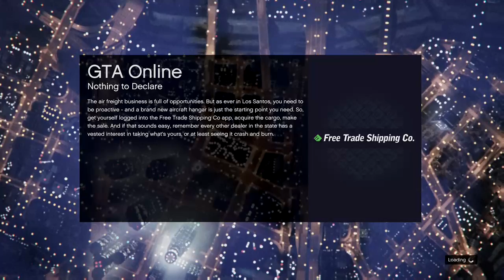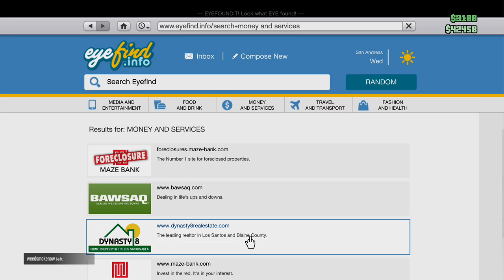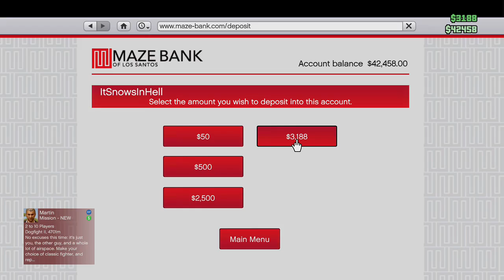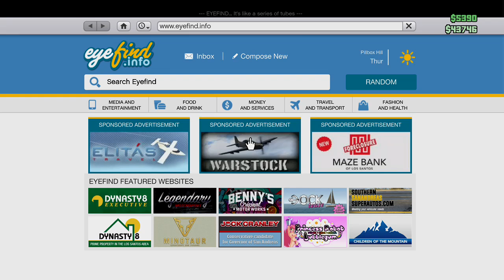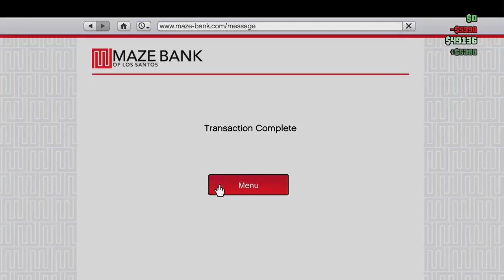Grand Theft Tiddy